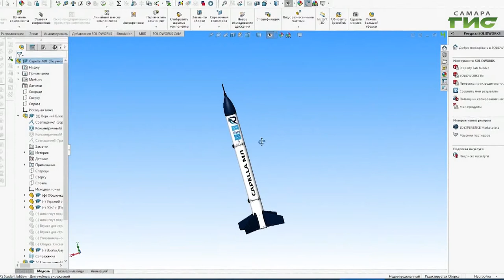Специальный репортаж от 12.04.2021. "Запуск экспериментальной ракеты нового поколения"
Экспериментальный почти двухметровый вариант  летательного аппарата на твердом топливе сделали студенты конструкторского бюро Самарского научно-исследовательского университета имени Сергея Королева. Воплотить мечту в жизнь им помогало руководство завода "Прогресс".